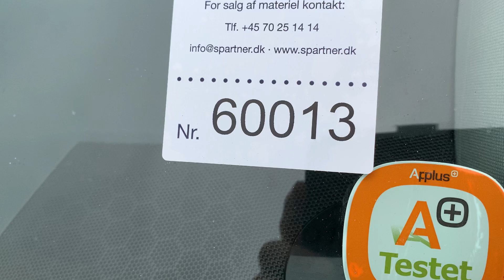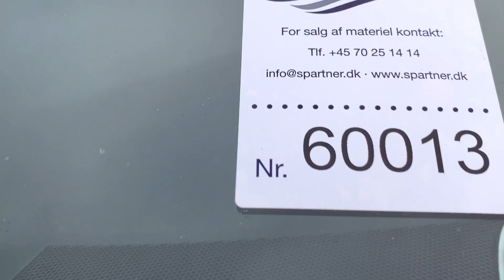B2B Auctions A/S / VW CARAVELLE 2,0 TDI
VW CARAVELLE 2,0 TDI